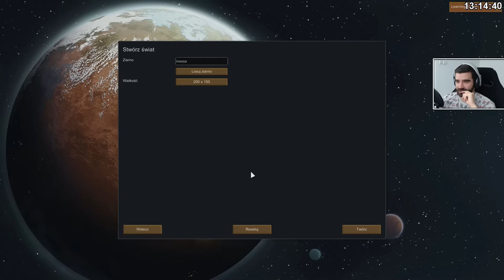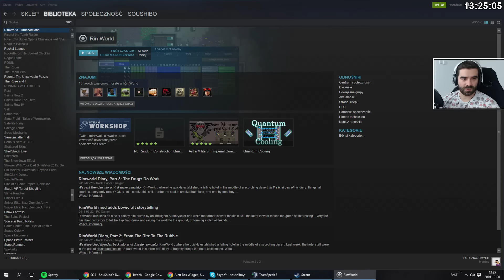RimWorld Gorącolandia #1 - NEW and HOT! /06.10.16 #3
rimworldpl